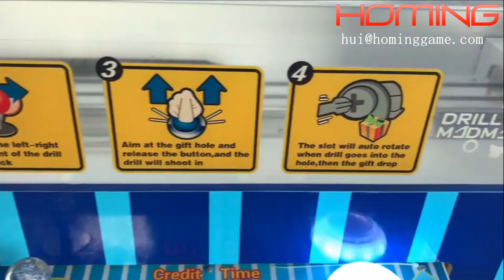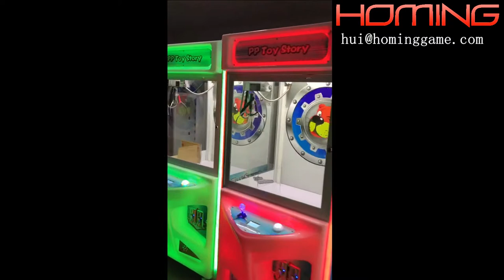Can selling Iphone X key master vending game machine - Drill Madman master game machine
Name：Drill Madman Game Machine
Material：Metal
Capacity：1 player
Dimension：1120*860*2000mm
Voltage：110V/220V
Power：250W
Weight：200kgs
Package：Bubble film+strech film+wood frame (or wood box)

How To PlayDrill Madman Game Machine?
1. English version, insert the coin and the machine begins.
2. Add the story mode, let you pay more attention to play it.
3. Can connect 2-6 machines which adopt global advanced safety system.
4. The video is very clear and enjoyed by the players.
5. Generous and deluxe appearance, humanity design for easy and comfortable operation.
6. New and unique program, extremely attractive.
7. Exciting movement, strong feeling of real car racing.
8. Adjustable, high accuracy and stability.
9. Easy to operate and manage.

The reason of many customers choose our Drill Madman Game Machine?
1. can fastly earn much money;
2. high quality+ easy playing method+attractive+easily earn money;
3. one time investment, long time benefit;
4. it is available in entertainment hall,game hall and other amusement places.it is popular with the old and the young,small risk and little cost.